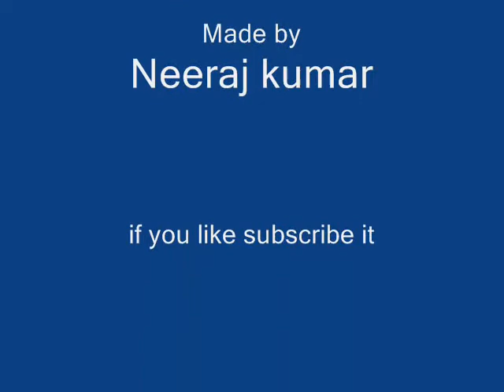magic day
magic day celebrate on 22 December. all projects are prepared by the students with the help of teachers.